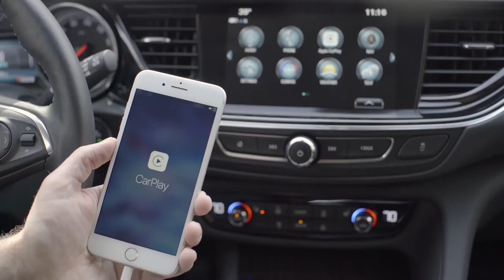2018 Buick Regal TourX - Driving, Walkaround, Interior, Features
Highlights and features of the 2018 Buick Regal TourX as well as driving impressions of the car on and off road.

Coming off a historic year with record sales, four new vehicle launches and awards validating Buick's quality and customer experience, the brand's introduction of the all-new Buick Regal TourX brings the latest product to broaden the brand's lineup in the U.S. Like the successful Encore and Cascada, TourX proves Buick continues to make bold moves outside traditional vehicle segments.

"Regal TourX is a crossover in the truest sense of the word, with the drive dynamics of a car and the versatility of an SUV," said Duncan Aldred, vice president, global Buick and GMC. "Additionally, it continues a trend set by the Cascada and Encore of bringing Buick's contemporary design and attainable luxury credentials to new segments where customers are looking for more. TourX enters a vibrant segment with passion and youthful energy where drivers are able to experience the new Buick."

The TourX rides higher than its Sportback counterpart, enabling greater capability. Its rugged exterior appearance, standard roof rails, interior amenities, standard intelligent all-wheel drive (AWD) with active twin-clutch and functional cargo area epitomize upscale utility, capability and convenience backed by the quality and safety expected from Buick.

With the new Buick Regal TourX and Sportback, Buick now offers two new products that expand the expectations and opportunity for individuality in the premium midsize segment. One is a sports sedan with sleek, coupe-like design with five-door versatility; the other, a vehicle with the drive dynamics of a car but with all the usefulness of an SUV.

Highlights of Buick Regal TourX:

//    It has more overall cargo space than the Volvo V60 Cross Country, the Audi A4 Allroad, BMW 3-series Sport Wagon and the Subaru Outback, with up to 73.5 cubic feet behind the front seats.
//    Standard intelligent AWD with active twin-clutch provides improved vehicle control and efficiency in any condition.
//    The purpose-built exterior's ride height increased over the Regal Sportback and it has durable fascia and fender moldings.
//    The hands-free power liftgate has a Buick tri-shield logo lamp that illuminates the ground beneath the sensor, standard on upper trim levels.
//    The 2.0-liter turbocharged four-cylinder engine produces 250 hp and 295 lb-ft of torque.
//    Customer-minded available accessories including a variable roof rack, portable Bluetooth speaker and keyless keypad entry.
//    An eight-speed automatic transmission is standard.
//    Safety innovations include a Buick-first active hood pedestrian safety system, Front Pedestrian Braking and Lane Keep Assist.